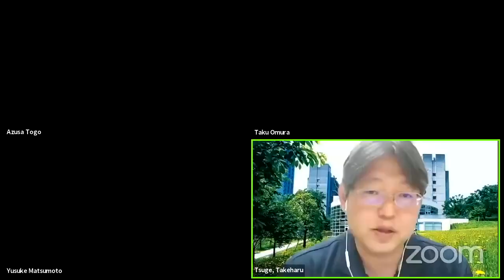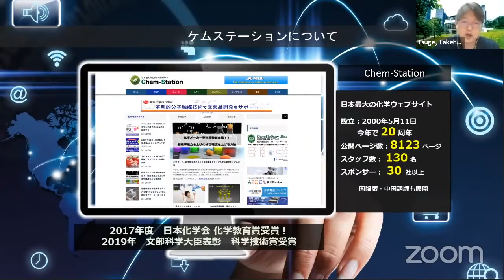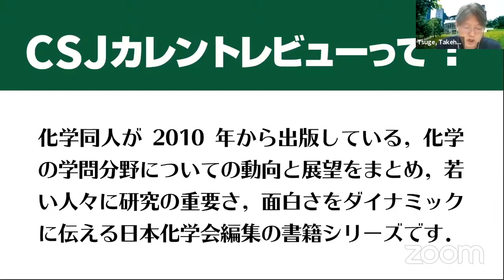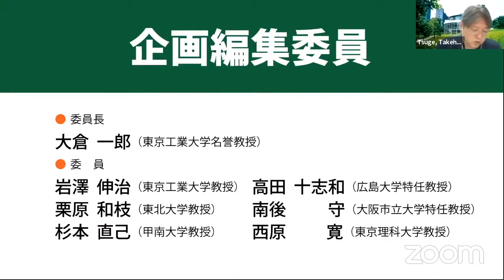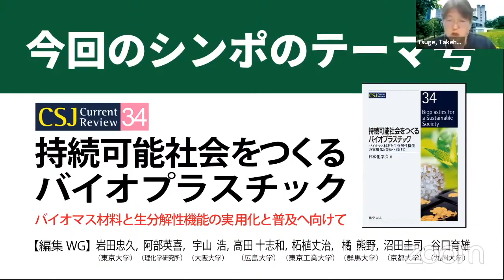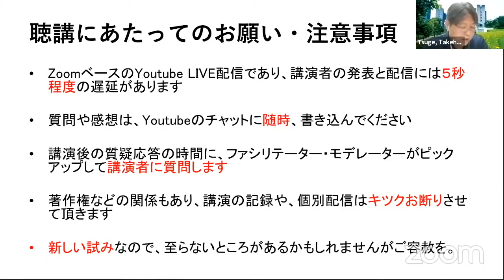柘植 丈治 准教授（東京工業大学）開会・イントロダクション【第四回Vシンポ】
■2020年6月2日 第四回ケムステバーチャルシンポジウム「持続可能社会をつくるバイオプラスチック」より

■講演者
岩田 忠久 先生（東京大学 教授）
「今、生分解性プラスチックに求められること！」
橘　熊野 先生（群馬大学 准教授）
「汎用プラスチックを目指したバイオプラスチックの合成」
沼田 圭司 先生（京都大学 教授・理化学研究所）
「構造タンパク質の階層構造に基づいた高分子設計」

■ファシリテーター・モデレーター
ファシリテーター：柘植 丈治 先生（東京工業大学・准教授）
松本 悠介さん (東京大学・博士課程大学院生)
大村 拓 さん(東京大学・博士課程大学院生)
都甲 梓 さん (東京大学・博士課程大学院生)

協賛：東京化成工業株式会社・メルク株式会社